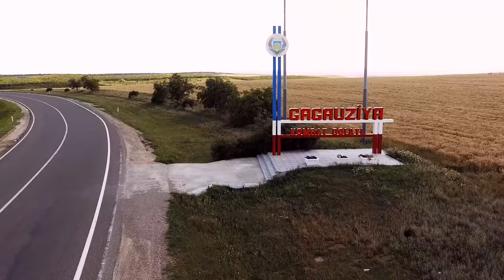Eva beni ceker 720P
Премьера нового клипа Петра Петкович " Eva beni ceker "